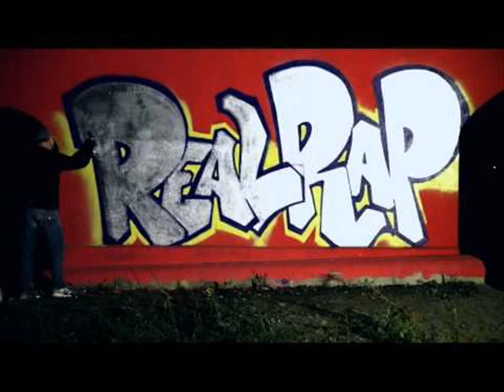Sean Price Ft. Tragedy Khadafi. Styles P. Canibus. Ra The Rugged Man. Vinnie Paz - The Black Out 6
Omni3 Beats (Music Video)